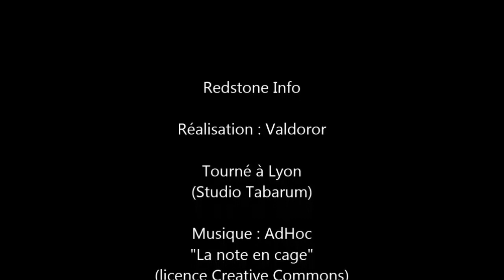Redstone info - Ep. 11 - Ferme rapide à blé-carottes-patates (13w07a [1.5])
Tous à la campagne !... :) Aujourd'hui : comment accélérer grandement la pousse et la récolte des légumes et du blé dans Minecraft 1.5 (dont la sortie est annoncée pour début mars 2013) ? Assez simplement en fait, avec la ferme automatisée conçue et présentée récemment par Unhost, un joueur américain (liens ci-dessous). Voici son modèle remanié par mes soins. J'attends avec impatience de pouvoir le construire dans mon LP :) Quand Craftbukkit sortira en version 1.5...

*** ATTENTION *** Depuis la snapshot 13w10b (sortie juste avant la pre-release 1.5), il n'est plus possible de doubler la cadence des dispensers / droppers ! Pour que le système présenté dans cet épisode puisse fonctionner, il suffit de retirer les trois leviers posés sur les dispensers. Le taux de production des légumes reste inchangé et le rechargement des dispensers est maintenant automatique ;)

*** NOTE *** Mojang a changé le délai appliqué par un comparateur dans la transmission du courant, pour le porter de 1/2 à 1 tick (ce nouveau délai est en vigueur en release 1.5).

- Musique : AdHoc - "La note en cage" sous licence Creative Commons.